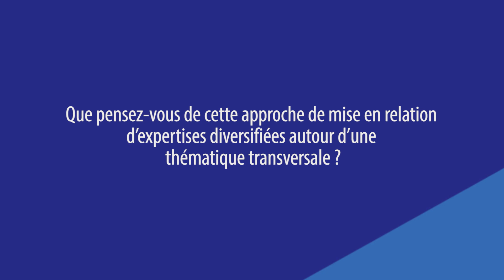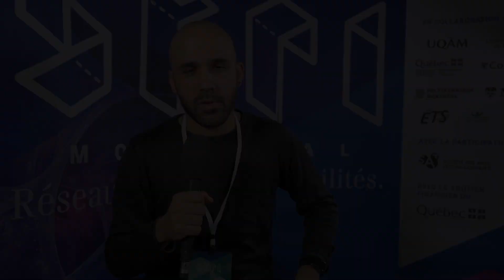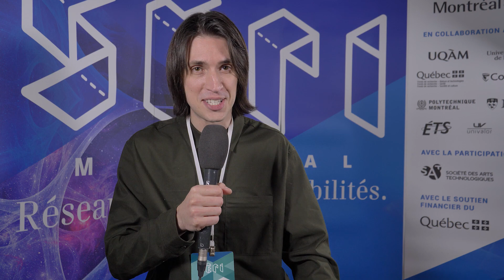SERI 8 - Témoignages 1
Témoignages recueillis lors de SERI 8 - La vision sous toutes ses formes